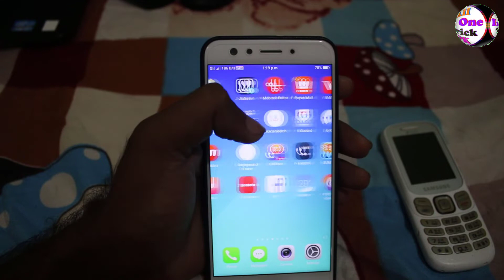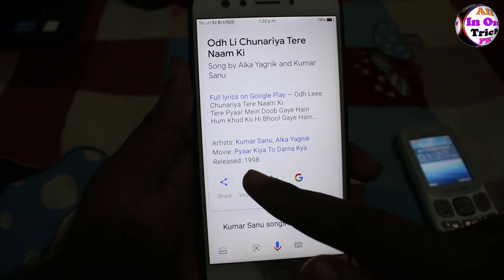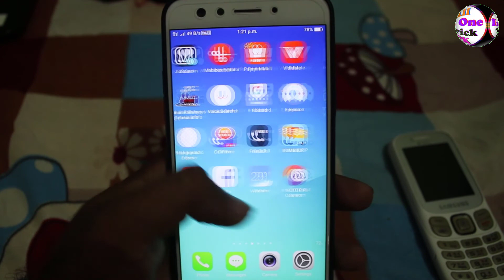gana suna do automatically aa jayega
दोस्तों आज के वीडियो में बताने वाले हैं आप अपने मोबाइल को कोई भी गाना सुना दो आपका मोबाइल ऑटोमेटिक खोज निकालेगा

Google_smart_setting

Offer mobile and Electronic device :-

Vivo V11 Pro 6gb Ram Rs. 3000 Discount Offer के साथ खरीदे Follow this

OPPO R17 Pro (8GB RAM, 128GB) 4000 Discount के साथ खरीदे Follow this

Rs. 2000 Discount Offer के साथ खरीदे Vivo V9 Pro, 6gb Ram Follow this

OPPO F9 Pro 6GB RAM, Rs. 4000 Discount के साथ खरीदे Follow this

OPPO A3s (3GB RAM) Rs. 3000 Discount के साथ खरीदे Follow this

Amazon Fire TV Stick Rs. 199 Discount के साथ खरीदे Follow this

Best Mic On Youtuber "Boya 20fit waire" Rs 725 discount offers

Sandisk pendrive 2in1 discount rate

2 in 1 SICHER 10-inch Gorilla Mini Tripod Discount offer

मोबाइल मैं कोई गाना बजाओ ऑटोमेटिक सर्च करके निकाल देगा आपका मोबाइल